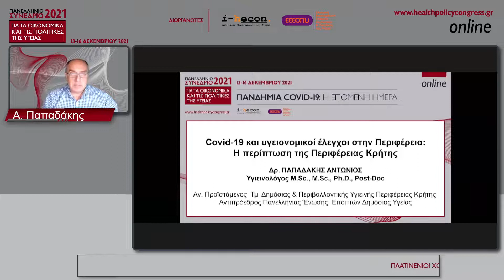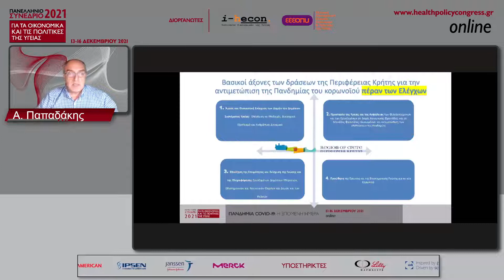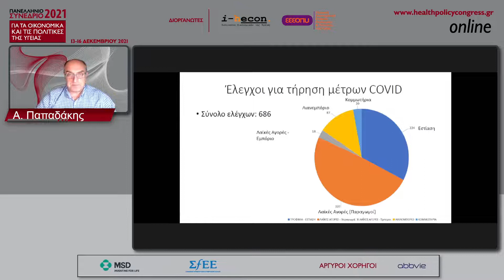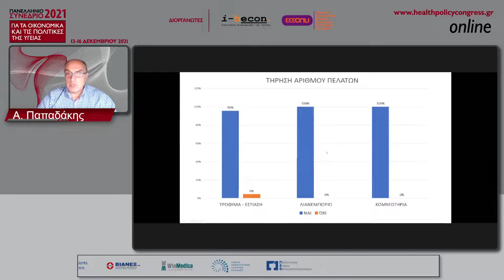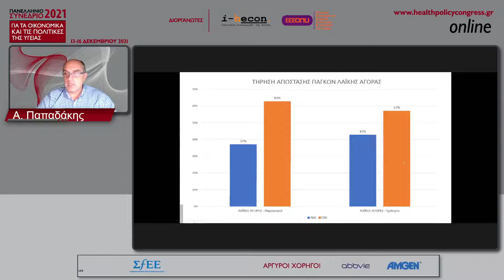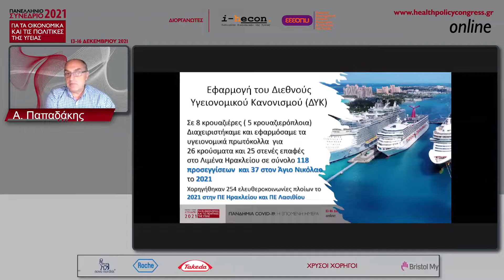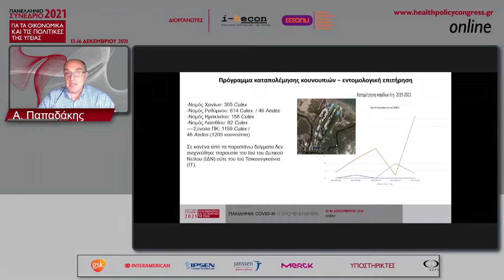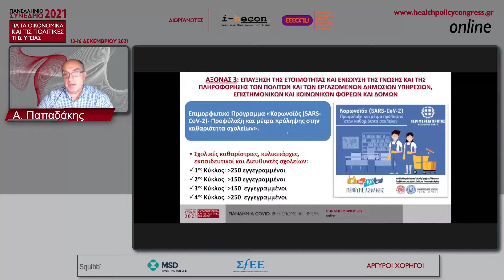Αντώνιος Παπαδάκης: Covid-19 και υγειονομικοί έλεγχοι στην περιφέρεια: Περιφέρεια Κρήτης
ΣΥΝΕΔΡΙΑ: Πανδημία Covid-19: Εξελίξεις στις Περιφέρειες και τα Νοσοκομεία αναφορικά με τους υγειονομικούς ελέγχους, τα τρόφιμα και το περιβάλλον
Αντώνιος Παπαδάκης: Covid-19 και υγειονομικοί έλεγχοι στην περιφέρεια: Η περίπτωση της Περιφέρειας Κρήτης

Πανελλήνιο Συνέδριο για τα Οικονομικά και τις Πολιτικές της Υγείας 2021:
«Πανδημία COVID-19: Η επόμενη μέρα»
13 - 16 Δεκεμβρίου 2021, Διαδικτυακά